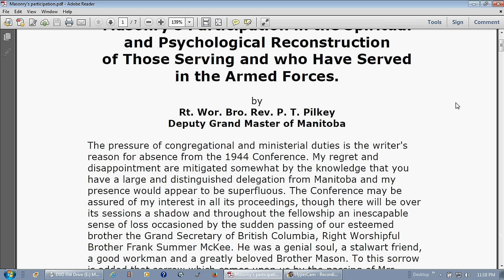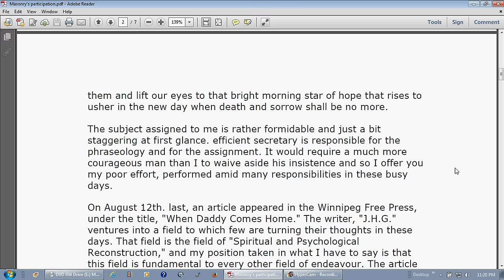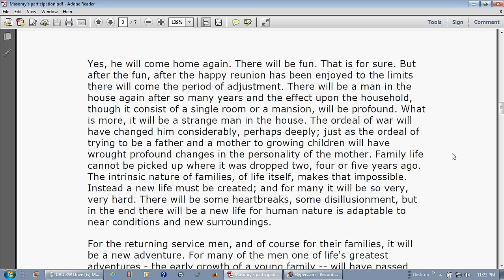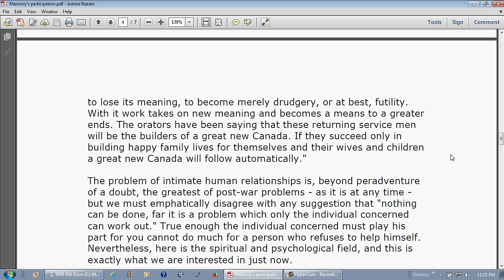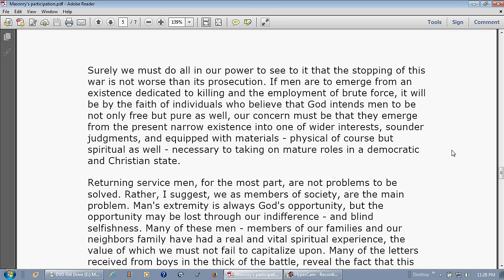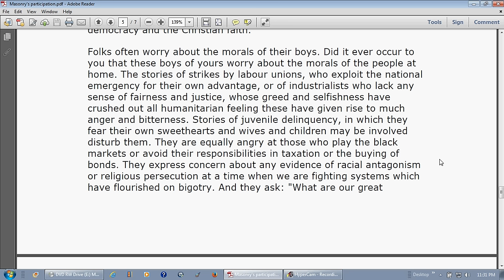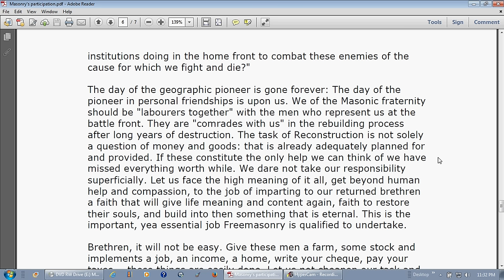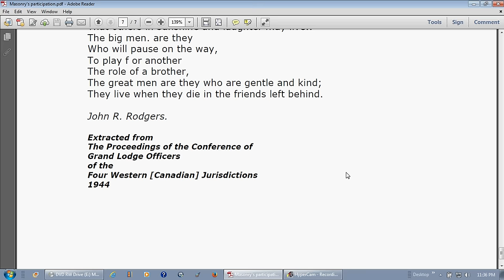Masonry's Participation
35th Reading
Full Version